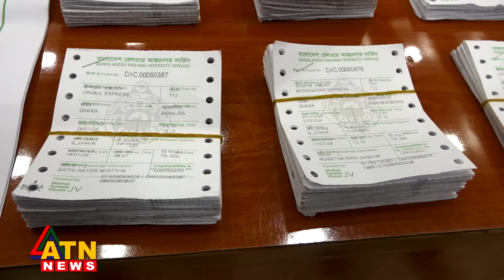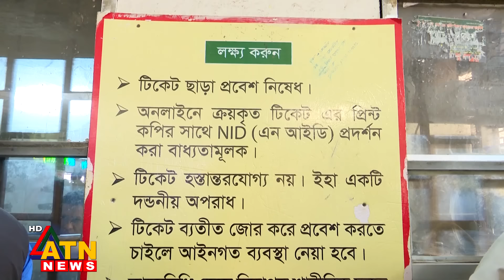রেলপথ ঘিরে আবারও তৎপর টিকেট কালোবাজারি চক্র | RAIL TICKET | BLACK MARKET | ATN News